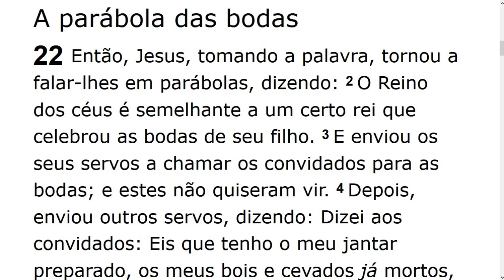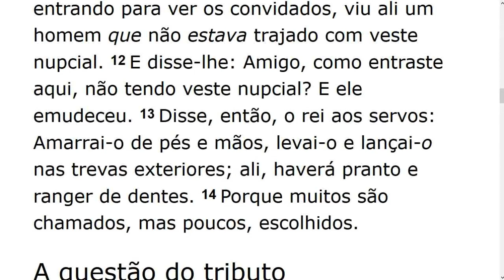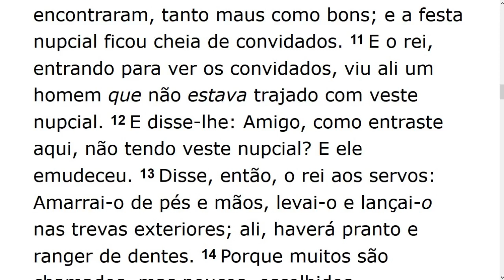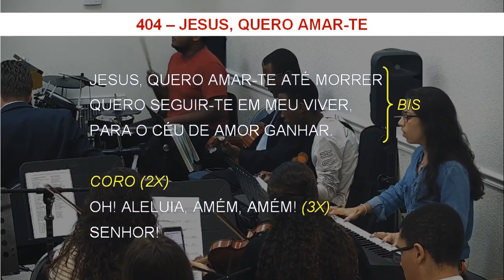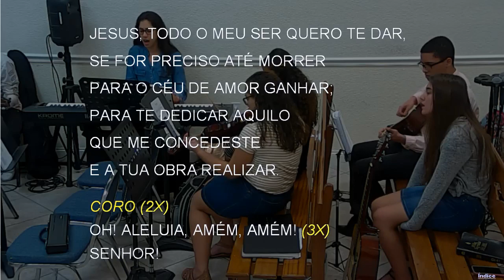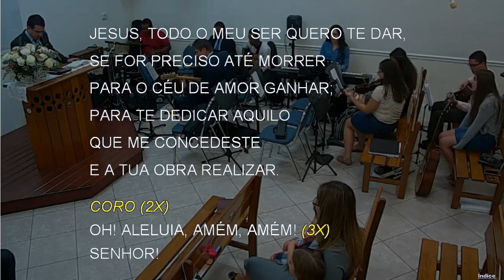Tuesday Service (2019-11-05) Maranatha (Pompano Beach, Florida)